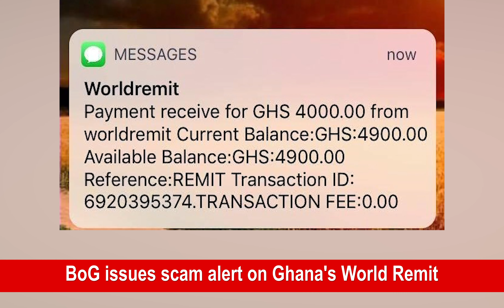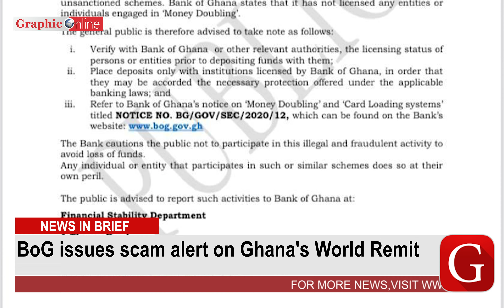Former President Mahama reacts to EC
National Identification Authority says Ghana Card will be ready for all banking transactions by January 2022.
Ghana Police Service introduces shuttle services for its personnel
Takoradi woman accused of faking pregnancy and kidnap returns to court on November 11
AND